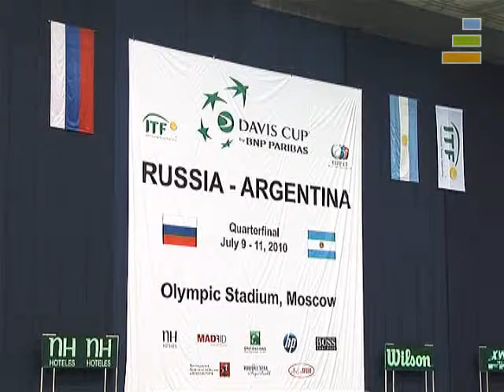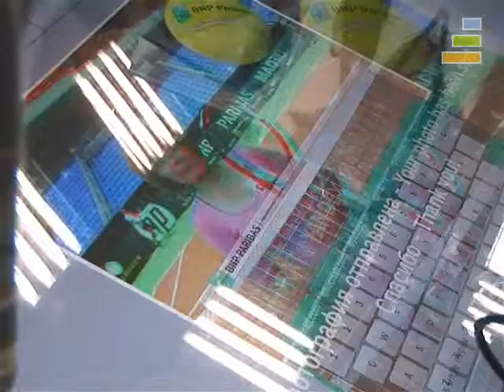BNP Paribas перевел Кубок Дэвиса в 3D-формат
С 9 по 11 июля в столичном спорткомплексе «Олимпийский» проходили матчи за право выхода в полуфинал Кубка Дэвиса между сборными России и Аргентины. В итоге российские болельщики были огорчены — наша сборная победу одержать не смогла. Вместе с тем каждый, кто приходил в эти дни в «Олимпийский» поддержать наших спортсменов, имел возможность лично поприсутствовать на корте с ракеткой и мячом — правда, в 3D-формате.